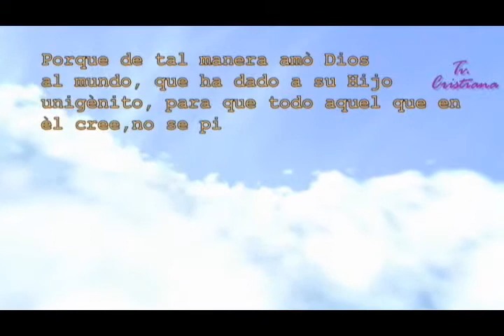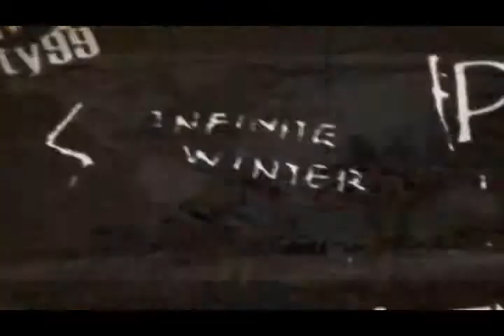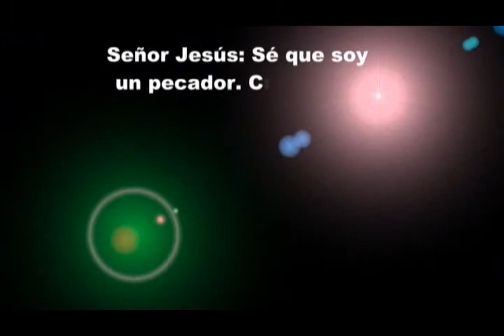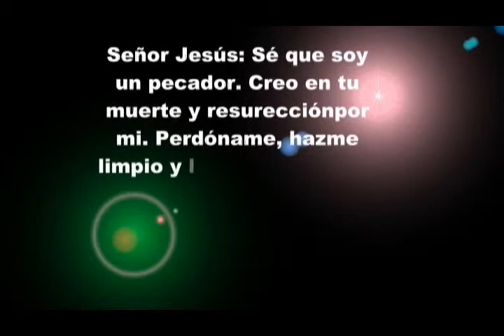PASTOR HENRY HORREGA |TEMA: REVOLUCIÓN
Mensajes para reflexionar